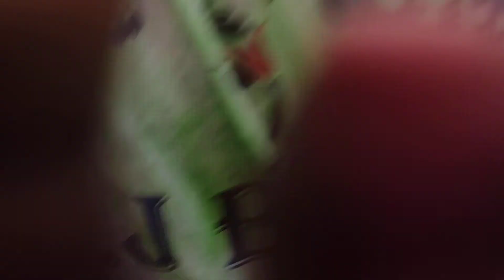Gattupalli chinthalapalem thurupu bazar ganesh celebration